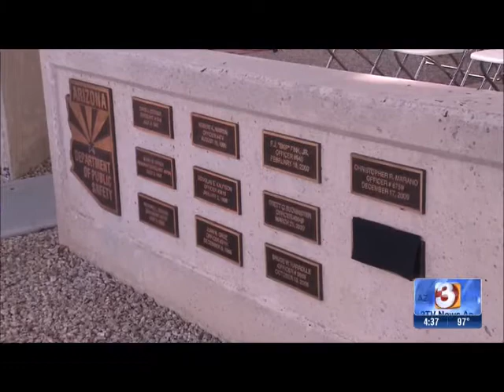AHPA & DPS Memorial 2014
One recap of the AZHighwayPatrol & Arizona Department of Public Safety 2014 memorial. It took place on May 5, 2014. Key speakers were the Arizona Highway Patrol Association's President Jimmy Chavez, DPS Director Robert Halliday and Governor Janice Brewer. We unveiled the plaque of Officer Timothy Huffman.